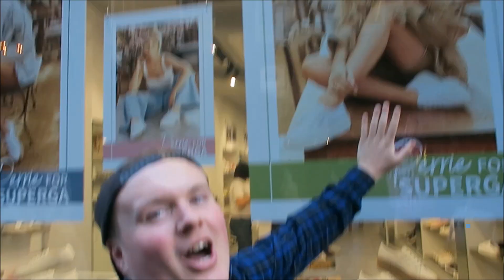Perrie For Superga Carnaby Street London | Perrie Edwards Shoes Little Mix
Perrie for SUPERGA shoes Carnaby Street London